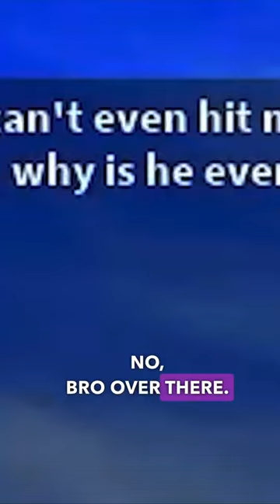I GOT KICKED FROM MY CREW bloxfruits 💔💔